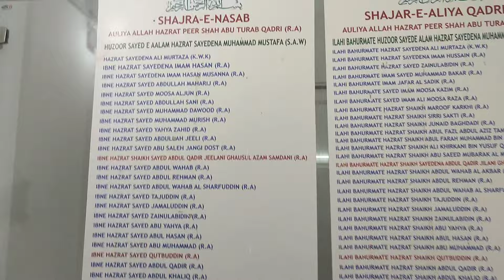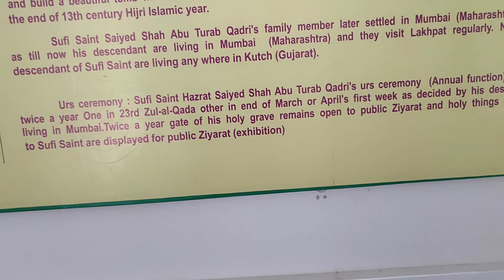Hazrat Shah Abu Turab Lakhpat Kutch | 9 गुम्बद वाली दरगाह लखपत | Lakhpat Kutch dargah | अबू तुराब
Lakhpat is a sparsely populated town and sub-district in the Kachchh district in the Indian state of Gujarat ...
Nearest Town: Nakhatrana
District: Kachchh
Pir Ghaus Muhammad tomb and Gurudwara Sahib are famous places in Lakhpat. It is believed that Guru Nanak, Sikh Guru visited here twice during his journey called Udasis.
Sayyed Pir no Kubo Domes
Kot Lakhpat, Gujarat
You can also read whole history on wall of dargah."
lakhpat kutch
kutch gujarat
kutch district
tarab dargah
abu turab
channa
lakhpat fort
bhuj dargah
gurudwarakot lakhpat
Top Dargah in Lakhpat
Best Muslim Shrine Kutch
Find Mosques,
Muslim Shrine in Lakhpat, Kutch.
Maps for top Dargah near me in Lakhpat,
Kutch ke Mastan wali
Mastan baba in Kutch
Kutch ke Haji Peer
Haji Peer Dargah
Haji Peer Dargah Kutch
Kutch ke auliya
Auliya e Kutch
Kutch ke wali Allah
Gujaraat ki dargha
Famous Dargah in Gujrat
Famous wali Allah in Gujrat
Shekran peer
Jakhao ke Dargah
Jkhao Dargah
Shekraan peer ki Dargah dikhao
Jakhao ki Dargah dikhao
Kutch ke auliya
Lakhpat Dargah
Pir Ghaus Muhammad tomb
Lakhpat Fort
Zinda Karamat
Lakhpat Kutch Ki Dargah